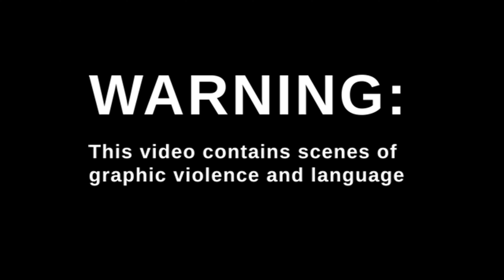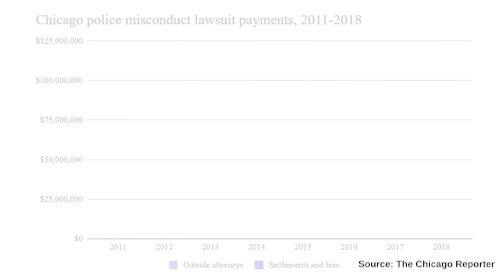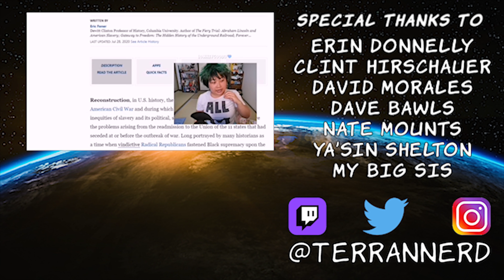Understanding the Link between Police Brutality and Systemic Racism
2023 UPDATE:

I marched & volunteered for BLM, and spent months researching “systemic racism”.

I have never felt as betrayed as I did when finding out where most of the donation money went, and never as stupid when finding out how 1) Black immigrants in America fare better than Black Americans in terms of income and educational attainment and 2) White individuals are also victims of police brutality/killings.

It's not about race, and I believe the powers-that-be have been stoking the fires of racial resentment in order to divide and conquer us.

"Nigerian Diasporas in US top list of high earning immigrants", Business Day

"BLM spent at least $12M on luxury properties in LA, Toronto: tax filing", New York Post

"Secret $6 million home has allies and critics skeptical of BLM foundation's finances", NPR

"BLM Co-Founder Admits ‘Mistakes’ In Spending $90M Of ‘White Guilt Money’", The Police Tribune

"Number of people shot to death by the police in the United States from 2017 to 2023, by race", Statista
It felt silly, stupid, and even disrespectful to cover such serious ongoing issues as police brutality, systemic racism, and Black Lives Matter while cosplaying an anime character.

But I believe that Deku from Hero Academia, along with so many other protagonists from our favourite fictional worlds, show us the light in facing the oppression and injustice that exists in our reality.

All profits from my cosplay photo store will be donated to ACLU and the Innovative Energy Initiative. Let me know if you've already donated for a free cosplay set in the comments!

For more information on the history of race relations and policing, here is a long and messy list of sources:

Thumbnail photo: Black Lives Matter: A movement in photos, ABC News